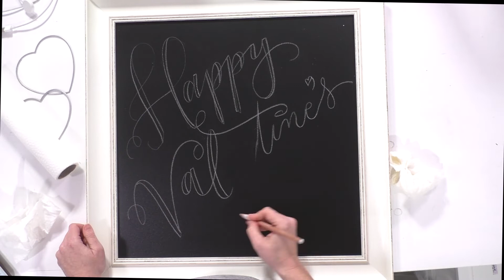Valentine's Day Chalk Lettering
If you're looking for a way to turn your own chicken scratch into beautiful Hand Lettering for your Valentine's Day Cards & Decor...Tune in to The Morning Show! I'm gonna show you how YOU CAN have beautiful writing!